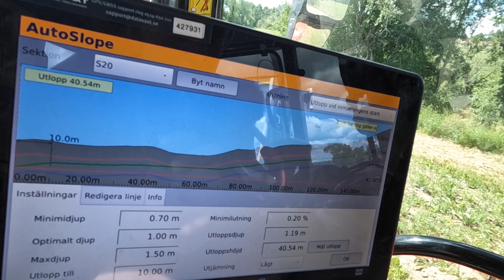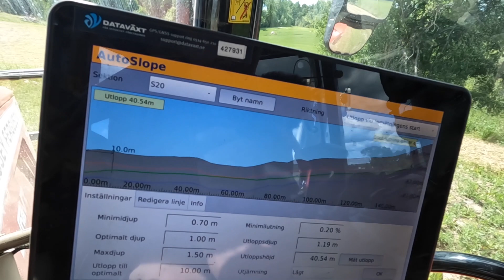Follow a Farmer - Kristian Johansson - S1:E6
Kristian är klar med säsongens sprutning och tar oss med ut på åkrarna för en utvärdering. Havren har klarat sig nästan på egen hand, men hur mycket arbete har han lagt ner på rapsen och vetet?  Vatten är av stort intresse för verksamheten på Skattmansö Gård. Kristian berättar om sina planer för att säkra att de törstiga plantorna får tillräckligt med vatten för att växa optimalt. Slutligen blickar vi fram emot veckorna fram till skörden.

00:00 Vad har hänt på gården sedan sist?
00:35 Follow a Farmer – inledning
00:56 Vi är på havreåkern för att se effekterna av säsongens sprutning
01:34 Vad är status för korn, raps och vete?
03:01 Sugledningen grävs ned. Men räcker lutningen?
04:28 Stora planer för vatten och diken. Är det Kristians hobby?
06:25 Sprutan ställs undan och Kristian ser fram emot skörden

Kristian Johansson deltar i konceptet Follow a Farmer, som ger dig möjlighet att träffa 7 lantbrukare från Danmark, Sverige och Finland och få inblick i i deras erfarenheter, idéer och tankar om utvecklingen av jordbruken utifrån vars och ens eget perspektiv. Träffa de andra lantbrukarna här:

▬ Om den här kanalen ▬
BASF Agricultural Solutions Sweden utvecklar, testar och säljer grödspecifika lösningar. Vi är specialister på växtskyddsmedel, utsäde och tillsatser till gödselmedel som är skräddarsydda för svenskt klimat och svenska grödor. Av oss kan du få råd och vägledning hur du optimerar utnyttjandet av dina odlingsresurser.